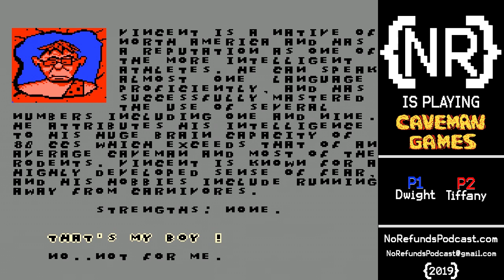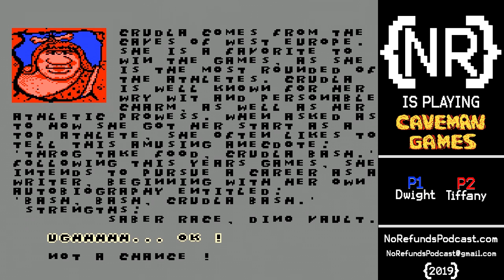Dwight & Tiffany Ruin Games: Episode 12 - Caveman Games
Uggah unga bunga bunga ooog ooooghh agh!  (I hope that wasn't offensive)